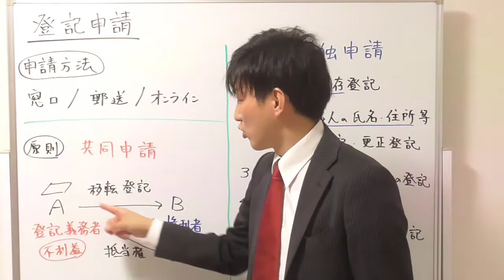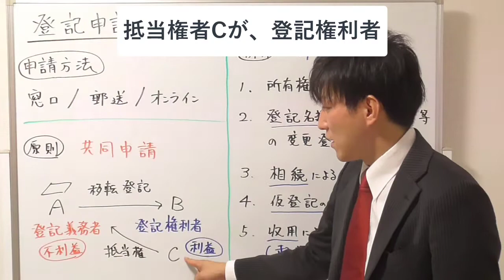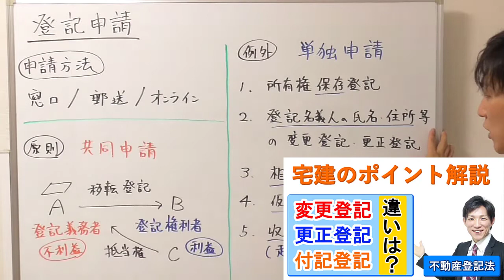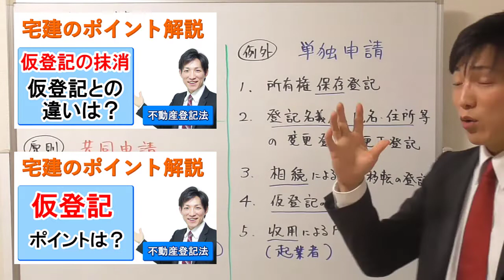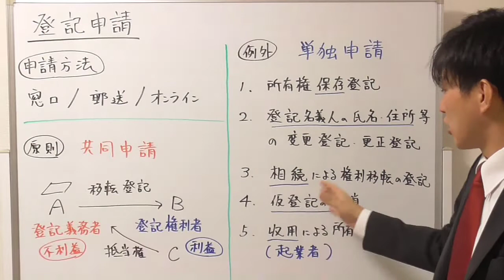【宅建：不動産登記法】登記申請（窓口・郵送・オンライン、共同申請・単独申請、収用による登記等）【宅建通信レトス】